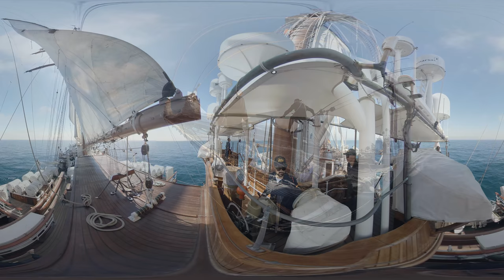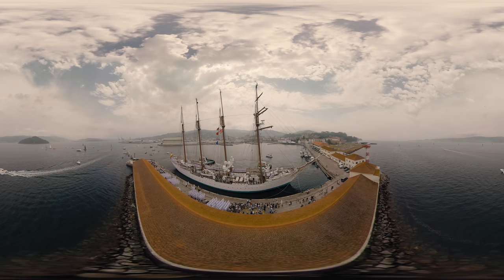⚓ Elcano en vídeo 360º | Versión Extendida | LAB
Viaja en el buque escuela de la Armada: Juan Sebastián Elcano. Explora la ruta interactiva de la 1ª vuelta al mundo o súbete al barco para explorar desde todos los ángulos la vida en una de las naves más emblemáticas de la ArmadaEspañola. ‘Tras la estela de Elcano’ es un documental en vídeo 360º donde podrás navegar junto a los guardiamarinas y conocer cómo es su día a día en la mar.

Descárgate la app RTVE VR 360 y atrévete con una experiencia inmersiva usando gafas de realidad virtual.

Experiencia disponible para Android, iOS y Samsung Gear.